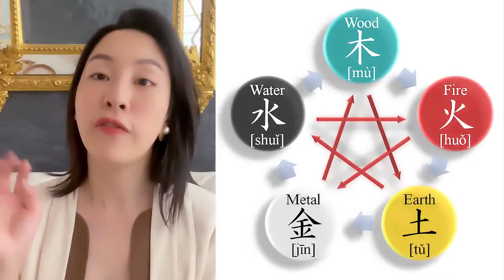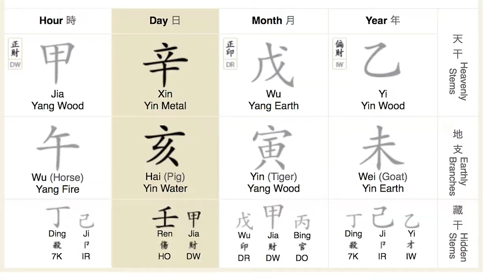Feng Shui Mini Lesson: The Complete Beginners Guide!